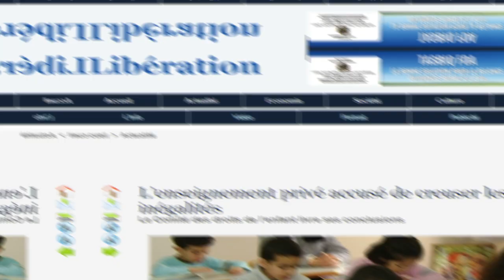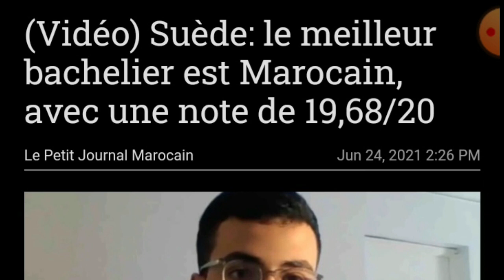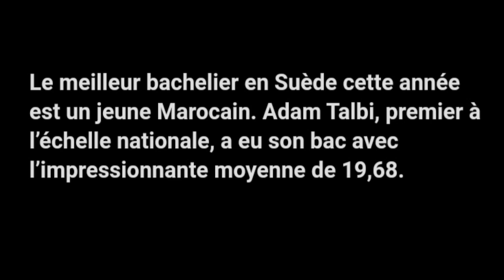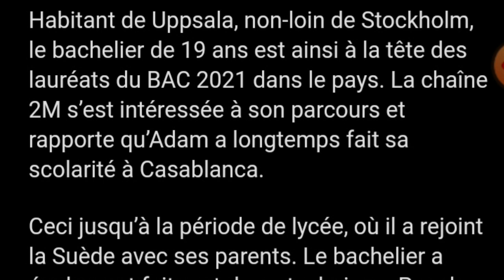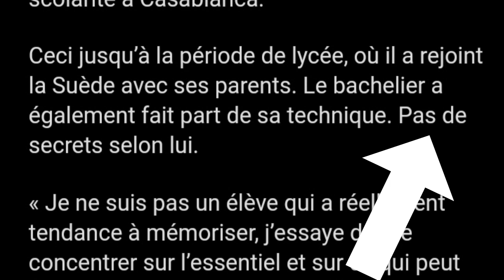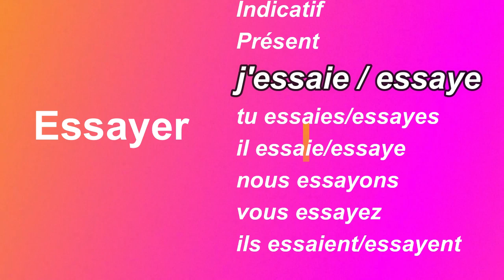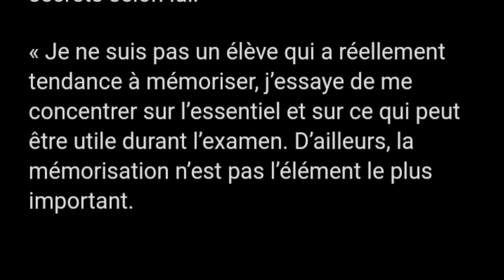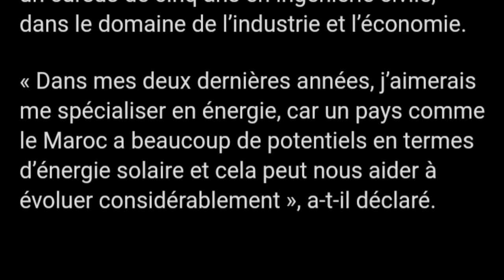Suède: le meilleur bachelier est ،فرنسيتك عبر الصحف و المواقع